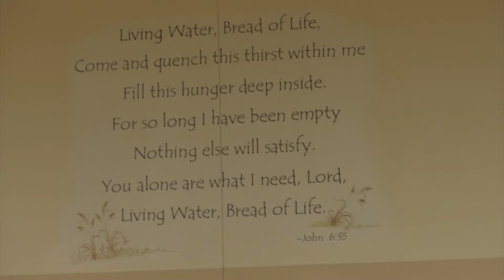Rockford Rescue Mission asks for clothing donations for Christmas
The Rockford Rescue Mission served hundreds of Thanksgiving meals this week, and now it is asking for help to make Christmas a little better for the unfortunate.